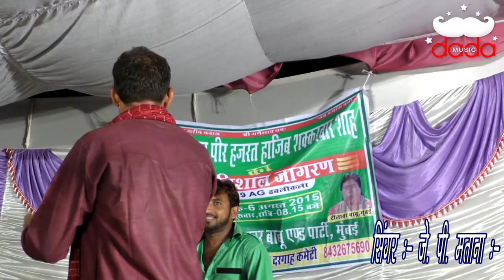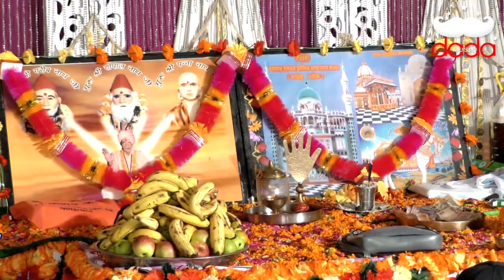latest pir bhajan | jo bhi liya hajib se | Singer Satbir JP Matana | Jagran Sahidawali | dada music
Jagran baba narhad pir baba Suraj bath ji mharaj Sahidawali Dham
Bhajan  jo bhi liya hajib se liya
Singer JP Matana
Music Satish Manawali
adit  jp matana